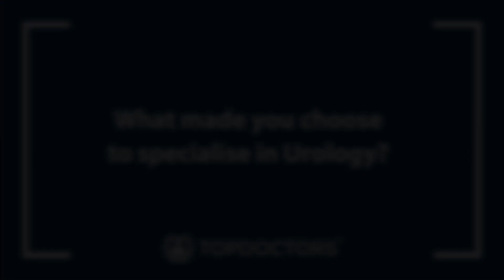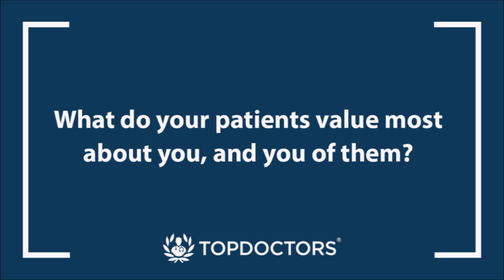An introduction to Mr Haider Syed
We introduce leading Birmingham-based consyltant urologist, Mr Haider Syed, who tells us a little about himself, why he decided to become a doctor, and what makes him a leading urologist.